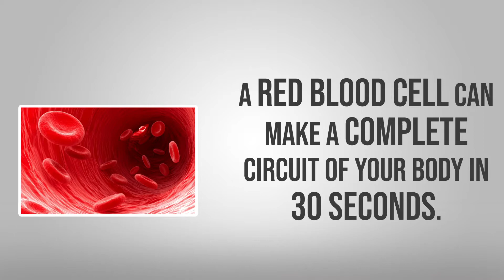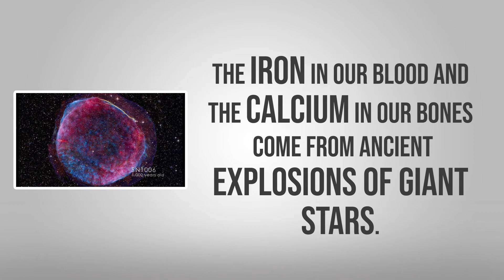10 Facts about Blood - Bio Facts #10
Please help us reach the world by sharing our videos.